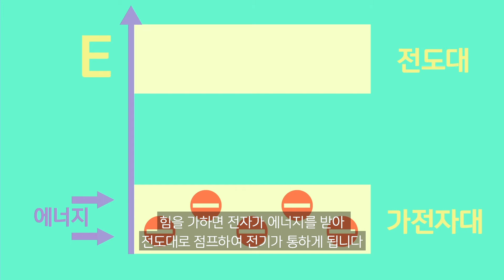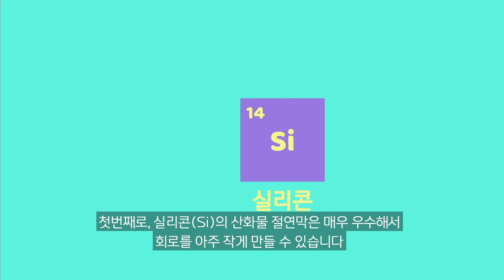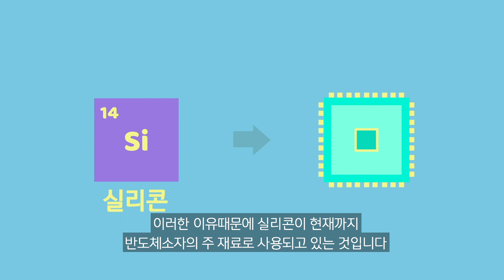[슬기로운 화학생활 콘테스트] 반도체 재료 톺아보기!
"반도체의 간단한 화학적 정의와 동작 원리를 설명하고,
규소(Si), 저마늄(Ge), 갈륨아세나이드(GaAs)의 화학 원소로서의 특징과 그에 따른 반도체 소자에서의 역할을 알아본다."